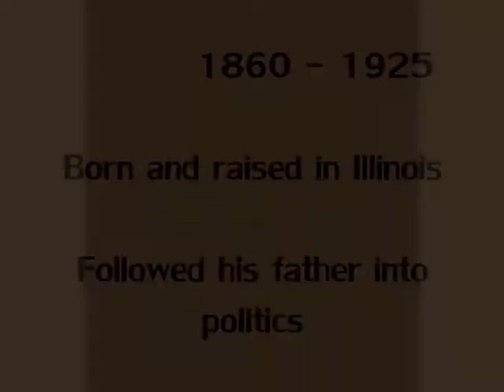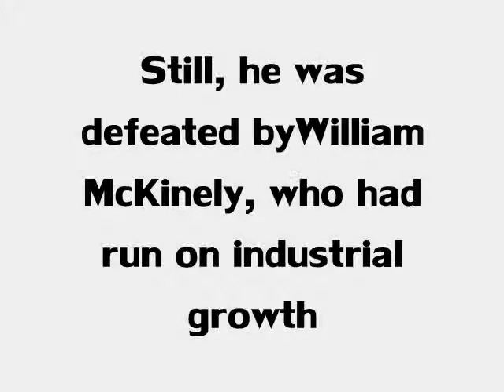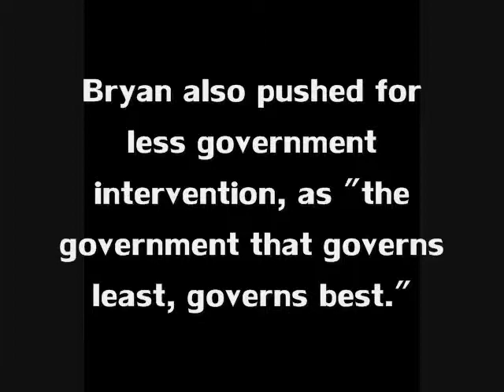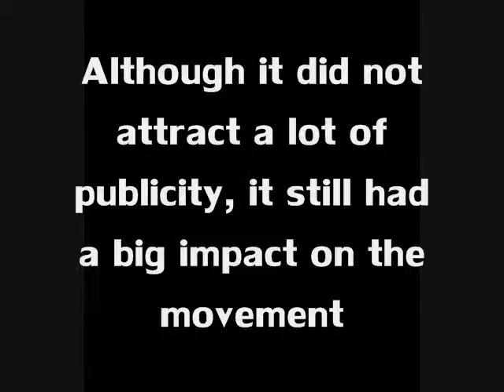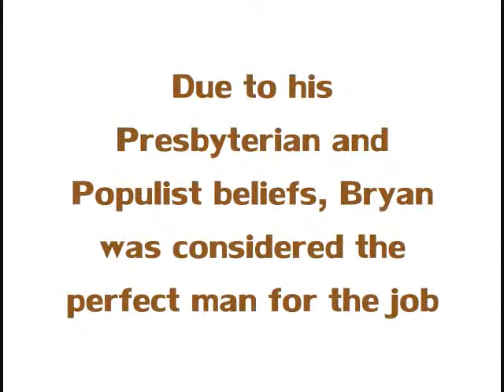William Jennings Bryan Project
A brief summary of William Jennings Bryan's life's work